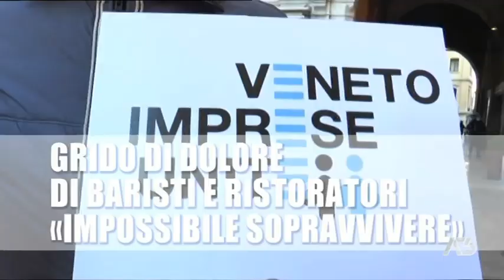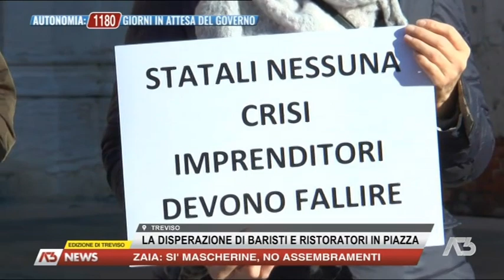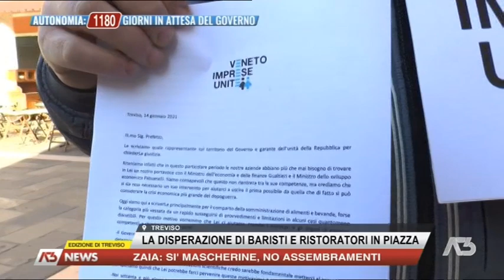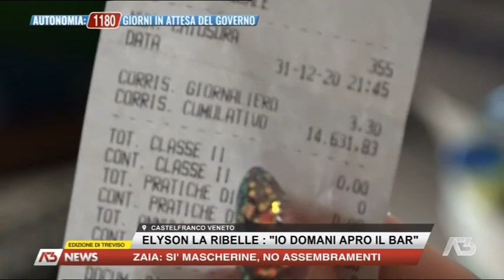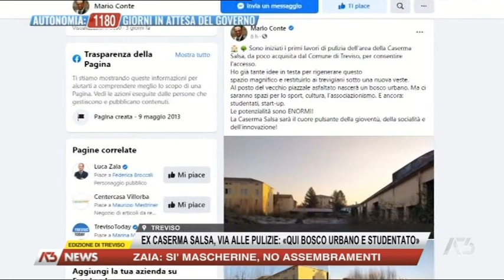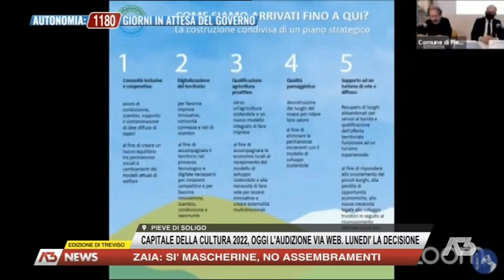A3 NEWS TREVISO | 14/01/2021 19:30